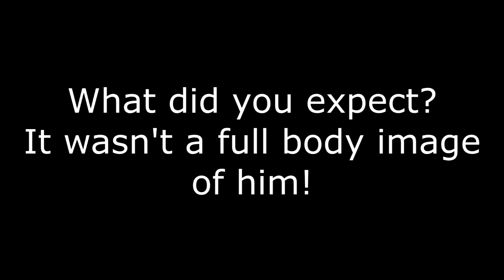Character Alphabet Elimination - Season A, Episode 8 - Acorn in the Attic!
But seriously, just the concept of man-eating anteaters. Really?